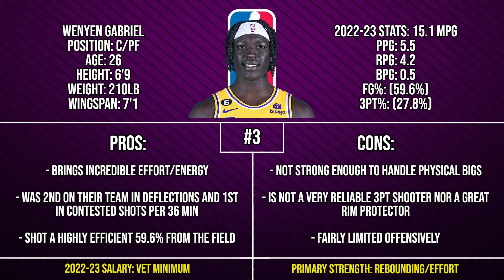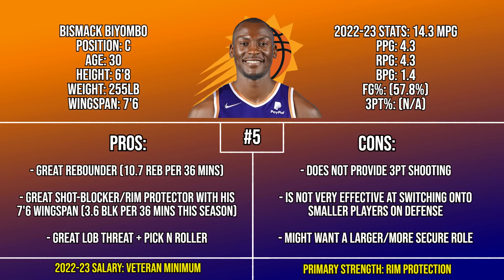Lakers FINAL Free Agent Signing After Christian Wood Update? | Here's Who The Lakers Should Target!